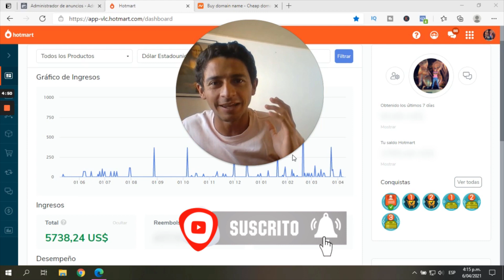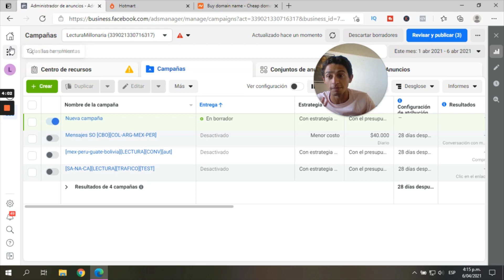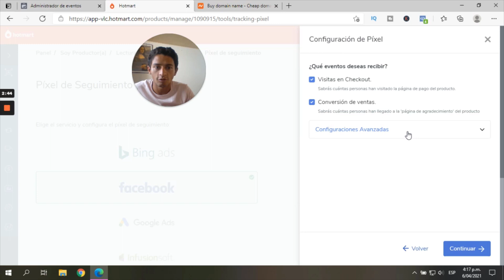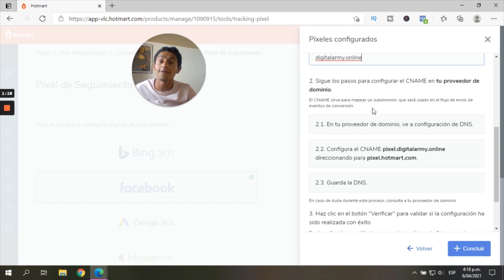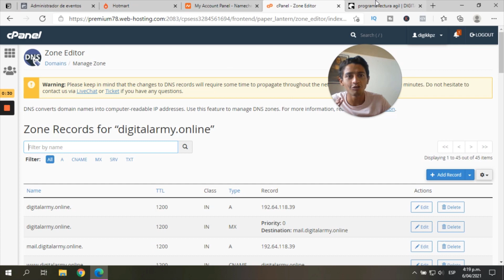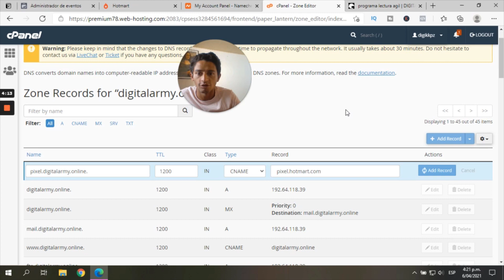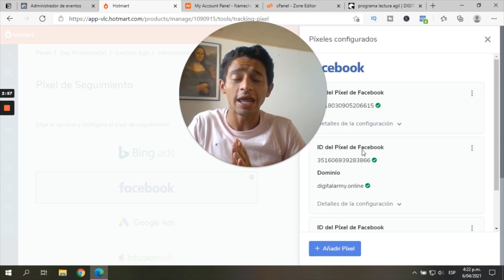🔥 Como Configurar El PIXEL De FACEBOOK en HOTMART 🔥 [ API De Conversiones Facebook ads 2023 ] 💲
Si no has hecho esta configuración en Hotmart, el pixel de Facebook no va a funcionar y estarás perdiendo dinero y tiempo ☠️

🔵 Dados los cambios en las políticas de publicidad y privacidad recientes que tuvo el sistema operativo IOS 14, se han presentado nuevos cambios para poder optimizar nuestras campañas en Facebook y tener mejores conversiones.

🔵 Es por esto que Hotmart tiene una versión BETA en la que debemos verificar nuestros dominios para tener unos datos más limpios y asi poder optimizar nuestras campañas, nuestro tiempo y dinero.

Como Configurar El PIXEL De FACEBOOK en HOTMART

✅ Como Instalar el Pixel de Facebook en Hotmart Cambios 2021

¿Cómo configurar el PIXEL DE FACEBOOK EN HOTMART? 🔥 🅸🅼🅿🅾🆁🆃🅰🅽🆃🅴 2021

Como Configurar los Eventos de Hotmart en Facebook para IOS 14 🔥🚀